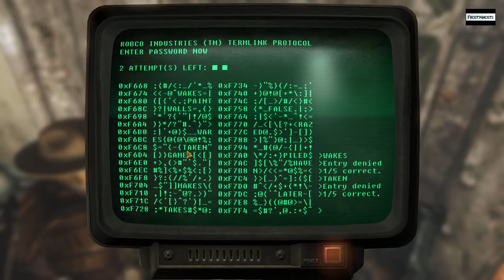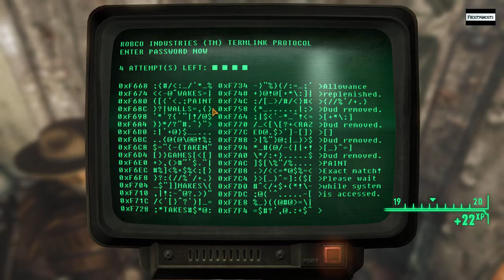Vault 3 - Finding Bryce Anders